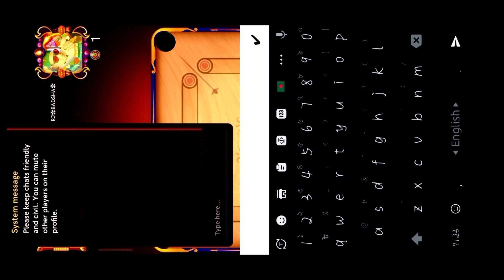Good News Shot Down Attention 3RD Party Aps 🥰